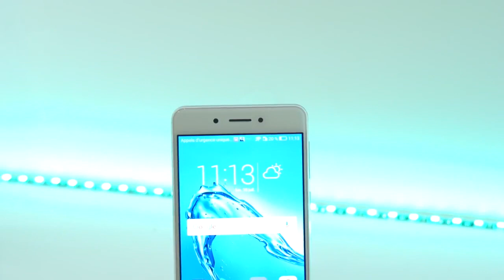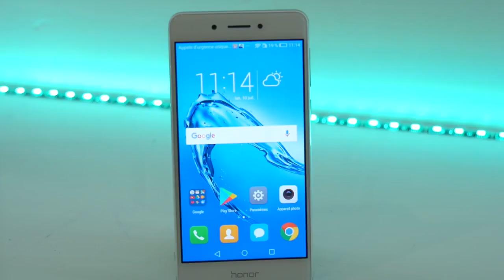Test produit - Honor 6C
Le produit est vraiment intéressant.
L'appareil photo est bon mais la qualité photo de nuit n'est pas optimale.
Son rapport qualité/prix est au Top.